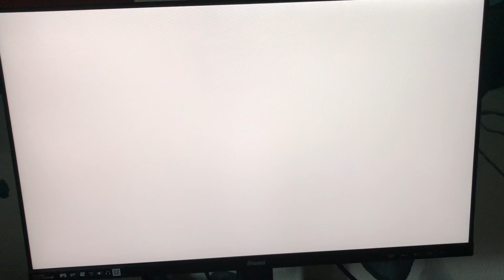Mario Golf Super Rush Toad Vs Bowser Vs Peach Vs Luigi At Shelltop Sactuary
Requested By Princess Daisy She Made This For @ChelseatheToadQueenofMyToads Because She Doesn’t Want @Gabrielwaluigivsstupidbowserjr to Take Over Her Credit Well I Hope You All Enjoyed This Video Final Request @MareachPomniGummigooDuoCammie Reaction Video